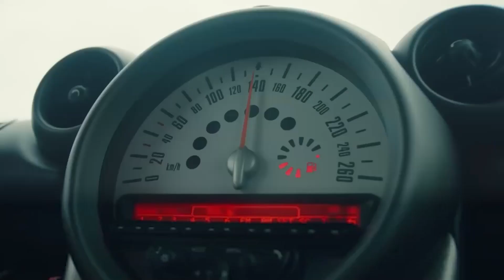سافر ألب مع أحبابه بالسيارة - نبضات قلب الحلقة 18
سافر ألب مع أحبابه بالسيارة . سعيد جدا مع عائلتي

طاقم التمثيل:
جوكهان الكان
اويكو كارايل
علي بوراك جيلان
هاكان جيرتيشيك
فاتح دونماز
مروى تشاغيران
بورجو تورونوز
بشار دوغوسوي

كناية
نبضات قلب
انتاج
انتاج MF
منتج
مخرج
أيتاش تشيشيك
سيناريو